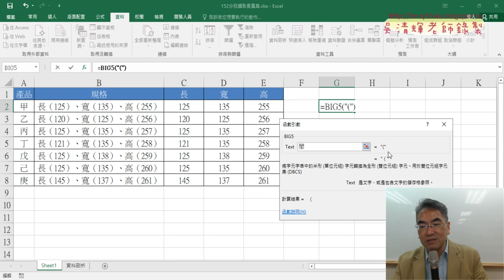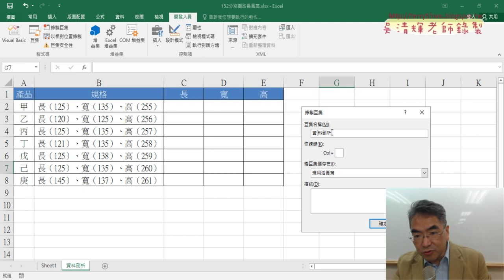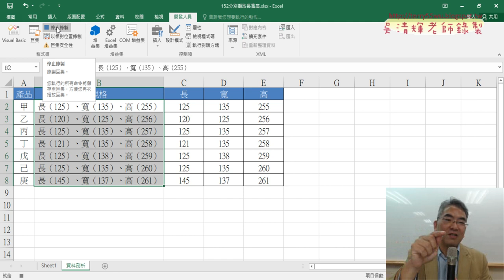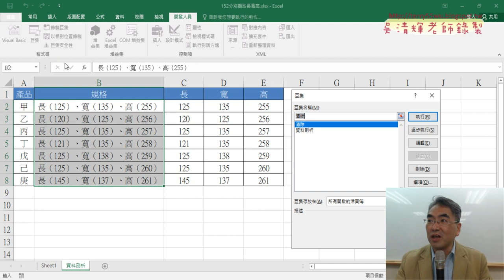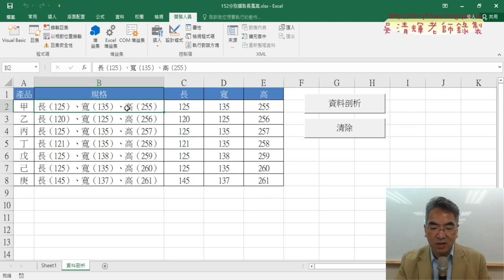03 錄製清除與資料剖析巨集